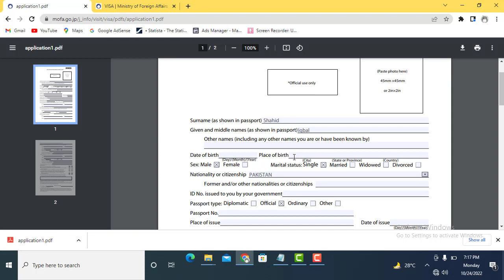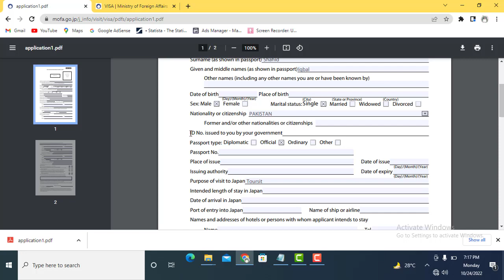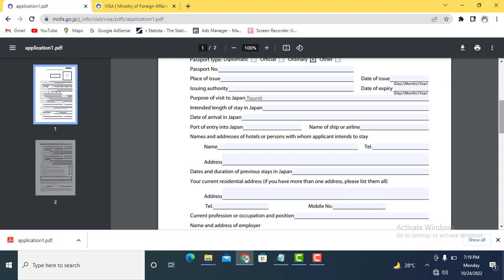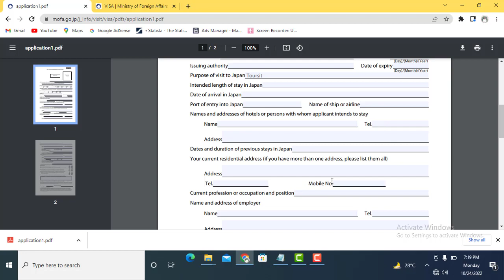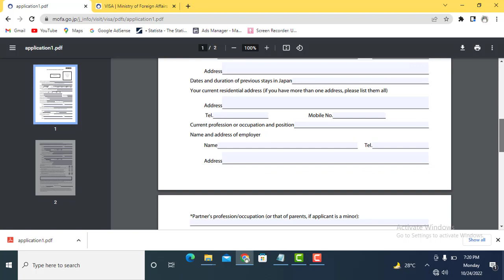japan visa applicaton From how to apply|Japan tourist Visa Pakistani Indian|Mahmoodia Travel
My YouTube Channeel :
Shahid Iqbal
Mahmoodia Travel

More  :Mahmoodia Travel&Tours